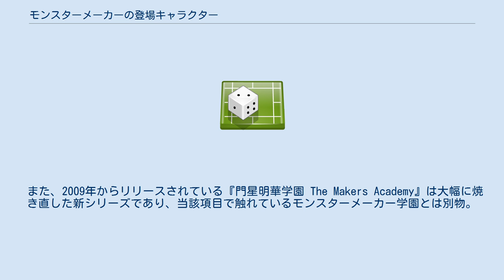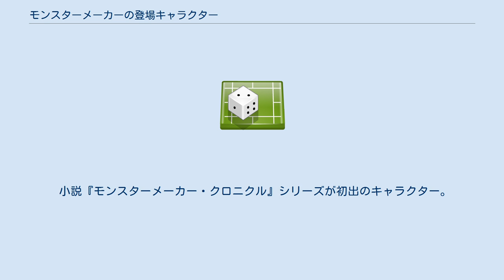モンスターメーカーの登場キャラクター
モンスターメーカーの登場キャラクター（モンスターメーカーのとうじょうキャラクター）では翔企画により1988年から登場したカードゲーム『モンスターメーカー』の、一連の作品群のキャラクター情報を掲載している。
 キャラクター以外の情報は『モンスターメーカー』を参照。
 シリーズ内における複数の作品に関わる設定であるため、各キャラクターに関する説明は後述。
 シリーズ最初の作品であるカードゲーム『モンスターメーカー』が初出のキャラクター。
ダンジョン探索を題材にした作品のため、戦士や魔法使い、エルフやドワーフなどファンタジー作品の主役に相当する定番キャラクターが多い。
 『MM1』のエルフがいずれも年少者の外見を持っているのは、九月姫がエルフとフェアリーを混同していたため（九月姫談）。
 カードゲーム『マジックマスター』が初出のキャラクター。
王位継承争いを題材にした作品のため、王族キャラクターが多い。
 カードゲーム『モンスターメーカー2 ドラゴンバスター』が初出のキャラクター。
 カードゲーム『モンスターメーカー3 日本妖怪』が初出のキャラクター。
平安期の日本が舞台であるため、職業が和風になり、また過去のシリーズから収録されたキャラクターは名前に漢字が当てられている。
 カードゲーム『モンスターメーカー4 4つの神秘（エレメント）』が初出のキャラクター。
四大元素を扱う魔法を題材とした作品のため、全員が魔法使いであり、また魔法属性が設定されている。
 カードゲーム『モンスターメーカー5 ソフィア聖騎士団』が初出のキャラクター。
「光の仲間たち」と「闇の軍団」の戦いを題材とした作品のため、光に属する「聖騎士」と闇に属する「闇の騎士」「闇の魔術士」などが新たに登場した。
 秘宝の守護騎士はMM5が初登場。
全て女性。
 オーク兵 初登場したMM5には集団攻撃が出来るオークの軍隊というルールがあり、全て名前の頭に"Gr～"が付く。
 未記入のキャラはMM5が初登場。
 カードゲームでリリースされたモンスターメーカー学園シリーズでは、既存のキャラクター数ではカードの枚数に足らず、ゲームのためだけの新規キャラクターが追加された。
 他の出典を持たない学園登場キャラはこの追加が原典となる。
 また、2009年からリリースされている『門星明華学園 The Makers Academy』は大幅に焼き直した新シリーズであり、当該項目で触れているモンスターメーカー学園とは別物。
 漫画『モンスターメーカー・サガ』が初出のキャラクター。
 テーブルトークRPG『モンスターメーカーRPG ホリィアックス』およびサプリメントが初出のキャラクター。
 ゲームボーイ版が初出のキャラクター。
 ファミリーコンピュータ版が初出のキャラクター。
 PCエンジン版が初出のキャラクター。
 小説『モンスターメーカー・クロニクル』シリーズが初出のキャラクター。
 現版で詳細不明のキャラクター。
 ^ モンスターメーカー4 フラッシュカード／キラーダイス ^ 月刊アスキーコミック・MONSTERMAKER倶楽部